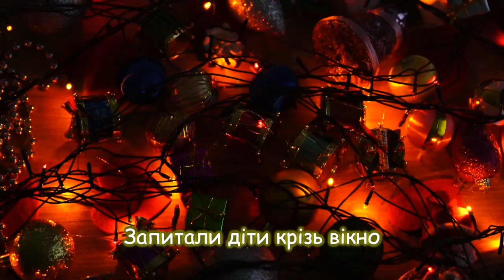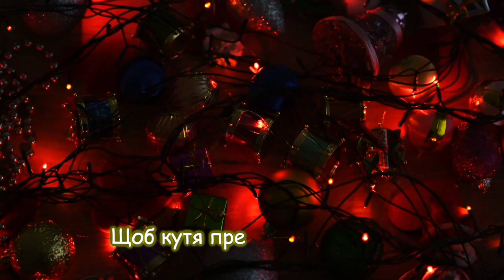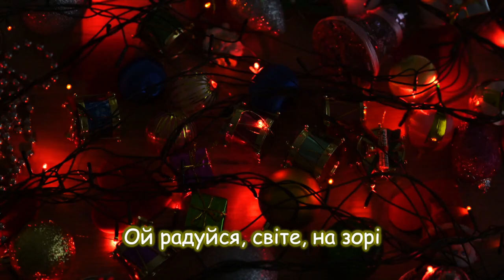"Коляда" Українська пісня та інші пісні для дітей українською мовою. Ukrainian songs.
Пісні для дітей українською мовою. Ukrainian songs.
Слова - Юлія Хандожинська
Музика - Н.Галабурда
Виконує - Анастасія Сковронок та Вікторія Мочула
Аранжування - Л.Рокецький

Ми завантажуємо нові відео раз в тиждень!